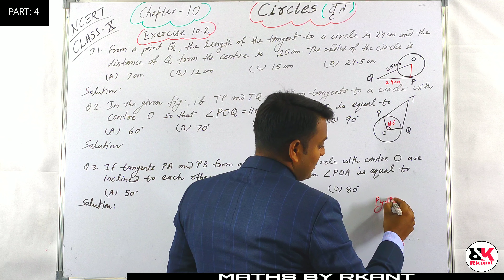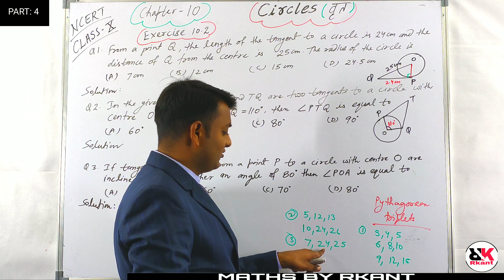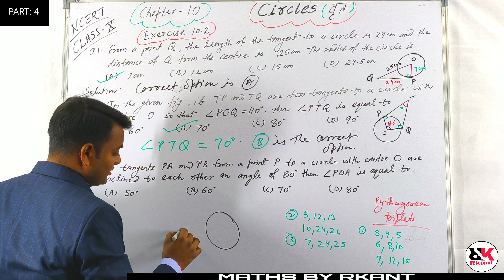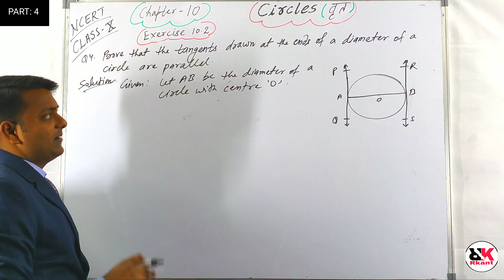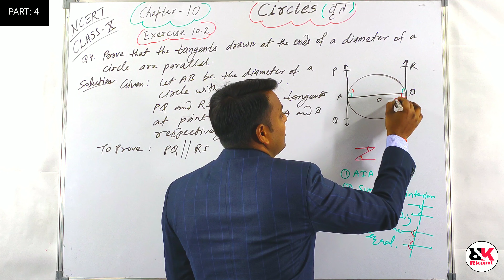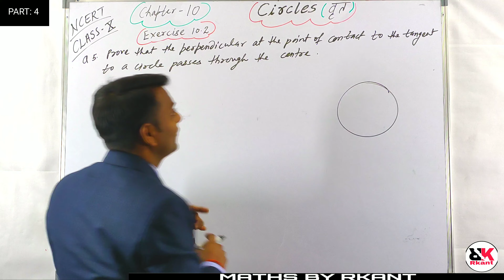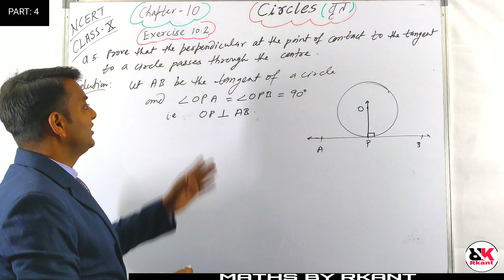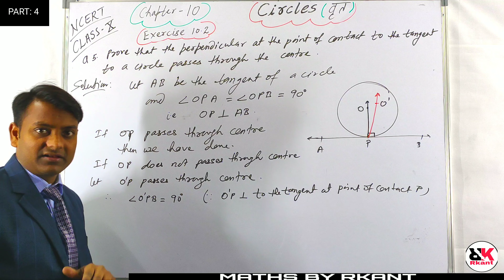CIRCLES CLASS 10th CIRCLES Chapter:-10 EXERCISE:-10.2 ||FULL SOLUTIONS|| (PART:-4)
TEACHER : RAVI KANT
 SUBJECT : MATHS NCERT
MAIN TOPIC
Now , we are going to upload all the topics related to Circles in our next videos HOPE YOU LIKE THIS VIDEO. 😊😊

 FOLLOW ON :-